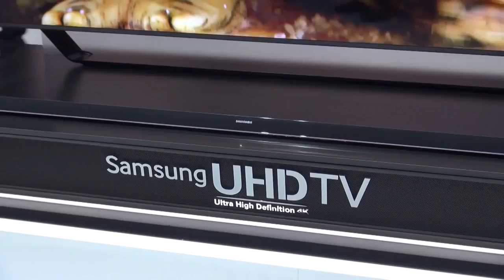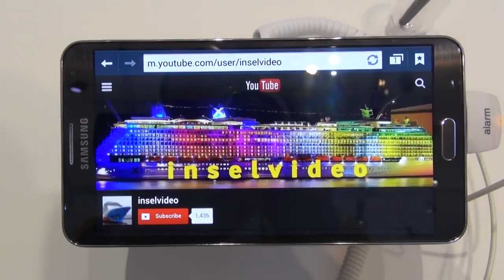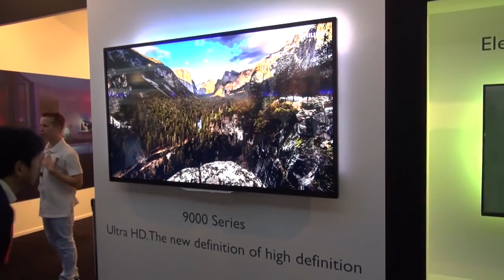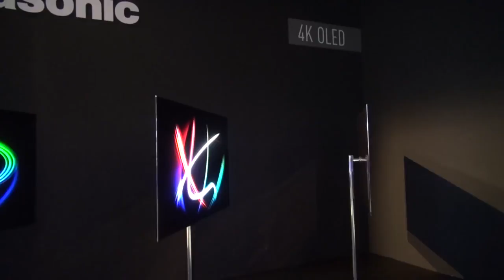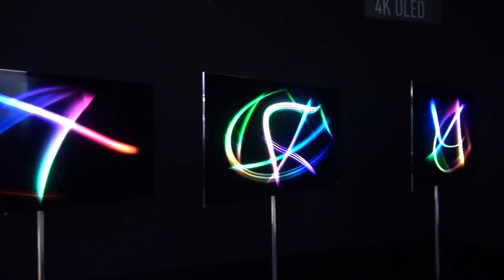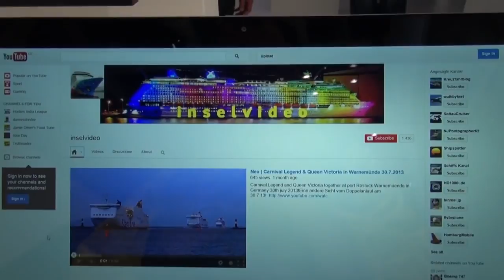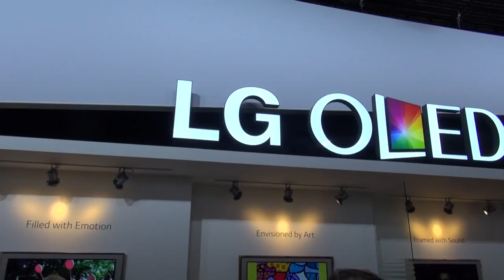Consumer Electronic Show Highlights IFA Berlin 2013